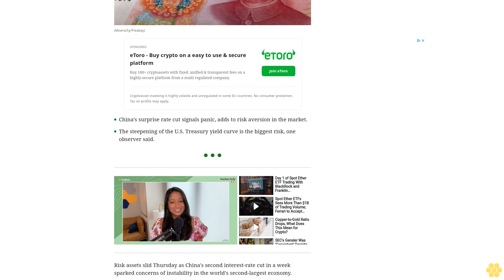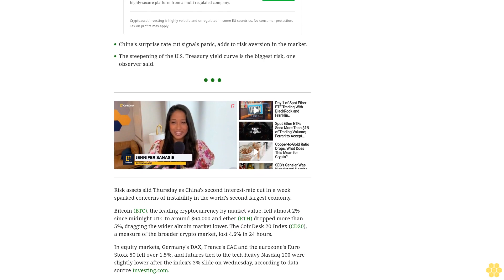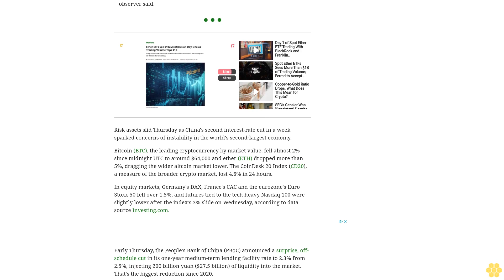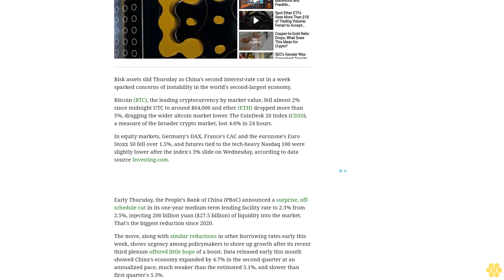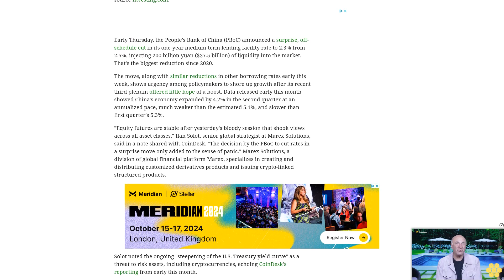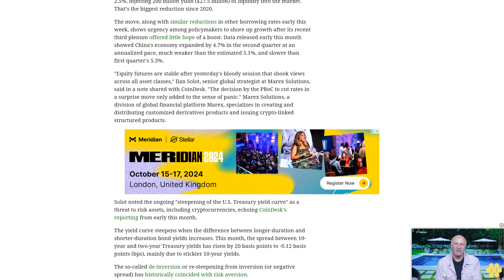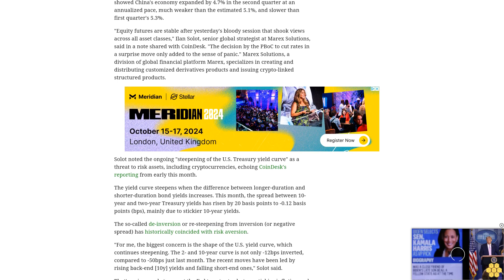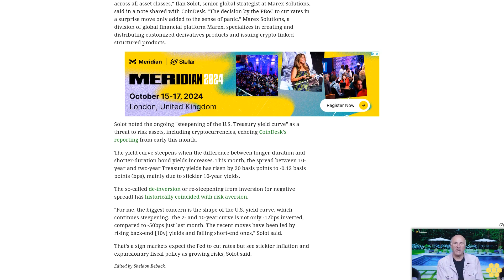Bitcoin, Stocks Bleed as China Rate Cuts Signals Panic, Treasury Yield Curve Steepens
China's back-to-back interest-rate cuts signal urgency to shore up growth after the recent Communist party plenum offered little support to the nation's flagging economy.
China's surprise rate cut signals panic, adds to risk aversion in the market.
The steepening of the U.S. Treasury yield curve is the biggest risk, one observer said.
Risk assets slid Thursday as China's second interest-rate cut in a week sparked concerns of instability in the world's second-largest economy.
Bitcoin (BTC), the leading cryptocurrency by market value, fell almost 2% since midnight UTC to around $64,000 and ether (ETH) dropped more than 5%, dragging the wider altcoin market lower. The CoinDesk 20 Index (CD20), a measure of the broader crypto market, lost 4.6% in 24 hours.
In equity markets, Germany's DAX, France's CAC and the eurozone's Euro Stoxx 50 fell over 1.5%, and futures tied to the tech-heavy Nasdaq 100 were slightly lower after the index's 3% slide on Wednesday, according to data source Investing.com.
Early Thursday, the People's Bank of China (PBoC) announced a surprise, off-schedule cut in its one-year medium-term lending facility rate to 2.3% from 2.5%, injecting 200 billion yuan ($27.5 billion) of liquidity into the market. That's the biggest reduction since 2020.
The move, along with similar reductions in other borrowing rates early this week, shows urgency among policymakers to shore up growth after its recent third plenum offered little hope of a boost. Data released early this month showed China's economy expanded by 4.7% in the second quarter at an annualized pace, much weaker than the estimated 5.1%, and slower than first quarter's 5.3%.
"Equity futures are stable after yesterday's bloody session that shook views across all asset classes," Ilan Solot, senior global strategist at Marex Solutions, said in a note shared with CoinDesk. "The decision by the PBoC to cut rates in a surprise move only added to the sense of panic." Marex Solutions, a division of global financial platform Marex, specializes in creating and distributing customized derivatives products and issuing crypto-linked structured products.
Solot noted the ongoing "steepening of the U.S. Treasury yield curve" as a threat to risk assets, including cryptocurrencies, echoing CoinDesk's reporting from early this month.
The yield curve steepens when the difference between longer-duration and shorter-duration bond yields increases. This month, the spread between 10-year and two-year Treasury yields has risen by 20 basis points to -0.12 basis points (bps), mainly due to stickier 10-year yields.
The so-called de-inversion or re-steepening from inversion (or negative spread) has historically coincided with risk aversion.
"For me, the biggest concern is the shape of the U.S. yield curve, which continues steepening. The 2- and 10-year curve is not only -12bps inverted, compared to -50bps just last month. The recent moves have been led by rising back-end [10y] yields and falling short-end ones," Solot said.
That's a sign markets expect the Fed to cut rates but see stickier inflation and expansionary fiscal policy as growing risks, Solot said.